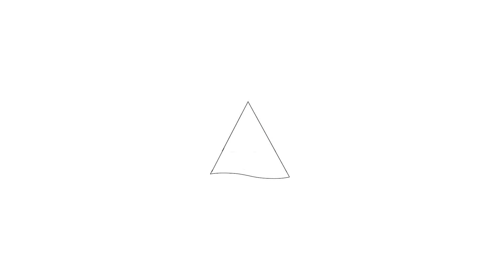Te koop: Dodonaeuslaan 316, Zaandam - Hoekstra en van Eck Makelaars - Méér Makelaar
Aan- en verkoopbemiddeling:

*Bedrijfsonroerendgoed
*Onafhankelijk hypotheekadvies
*Verzekeringen